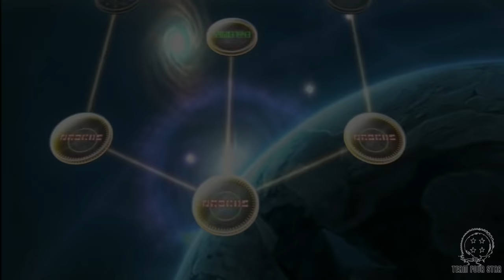TFS Dragonball Marathon: Raging Blast 2 - 1 -